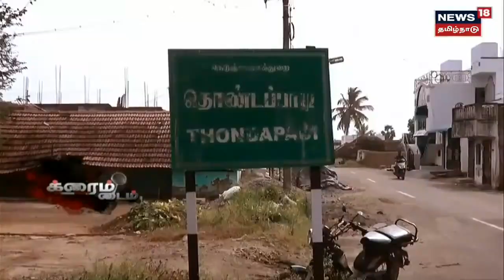Crime Time | முதிய தம்பதி வெட்டி படுகொலை - மிளகாய்ப்பொடி கும்பல் சிக்குமா? | Perambalur | Tamil News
க்ரைம் டைம் | பெரம்பலூர் மாவட்டம் வி.களத்தூர் அருகே முதிய தம்பதி படுகொலை செய்யப்பட்ட சம்பவம் பெரும் பரபரப்பை ஏற்படுத்தியுள்ளது. கொலையை அரங்கேற்றிவிட்டு தாலியை கழற்றிச் சென்ற மிளகாய்ப் பொடி கும்பல் சிக்குவார்களா? இது குறித்த கூடுதல் தகவல்களை தருகிறது நியூஸ்18 தமிழ்நாடு க்ரைம் டைம்

Tue Jan 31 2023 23:51:50